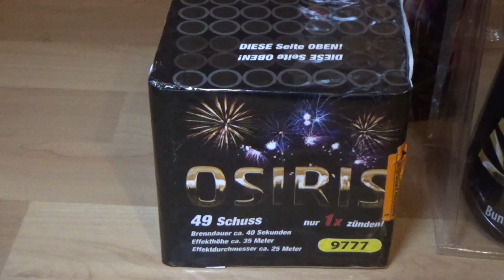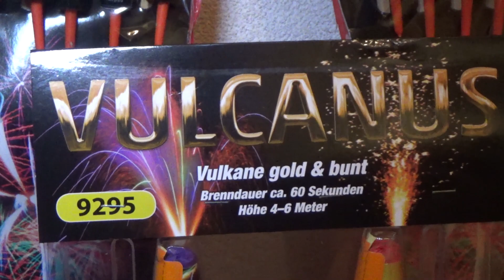HOFER FEUERWERK EINKAUFSTOUR 2019 | 80€ | - Pyrofreakk AT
Ja Pyros, wie jedes Jahr die traditionelle Feuerwerk Einkaufstour bei Hofer. Der Grund, weshalb jetzt so lange keine Videos mehr gekommen sind, wird im Video erklärt. Ich hoffe euch gefällt das Video und ich wünsche euch eine schöne Vorfreude-Zeit!

✖Actioncam: GoPro Hero 10 Black

✖Leuchte: Brennenstuhl LED Baustrahler
✖Schnitt: Magix Video Deluxe Premium 2016
✖Kamera Rucksack: Cullmann BackPack 400
✖Stativ: Hama Star 63

✖Streaming Mikrofon: Auna Mic 900b

➡ Ich fordere dazu auf, die in diesem Video gezeigten Inhalte nicht nachzumachen! Alle Videos wurden zu erlaubten Zeiten und an legalen Orten gedreht. Es wird nochmals drauf hingewiesen, dass es sich ausschließlich um Feuerwerk handelt!